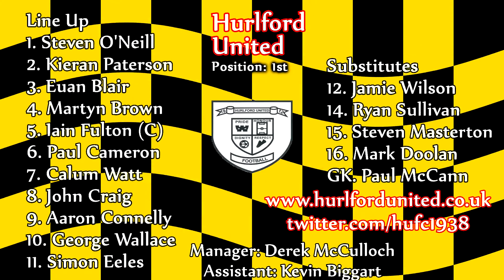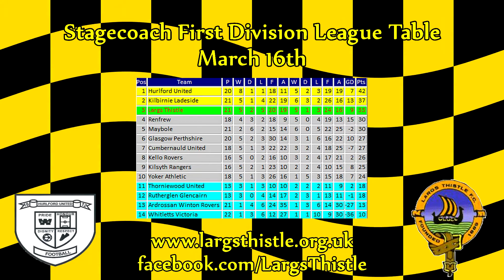Hurlford United v Largs Thistle, Stagecoach First Division 16/3/13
Largs face league leaders Hurlford United in a crucial game in the promotion chase. Sean Lawrence is out with a knock though Euan Lindsay is back up-front.